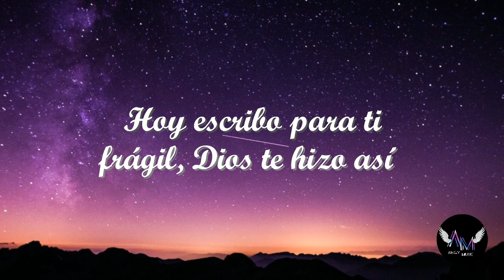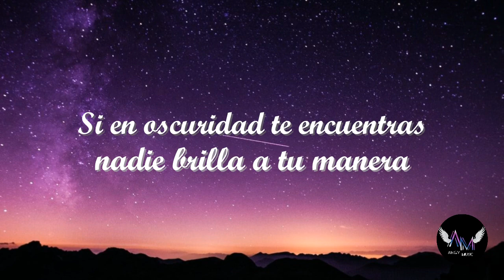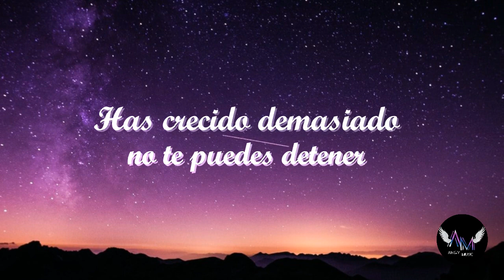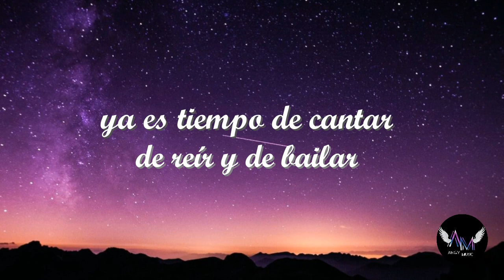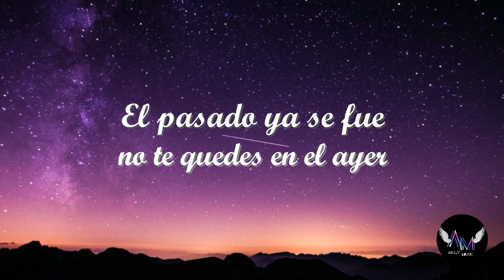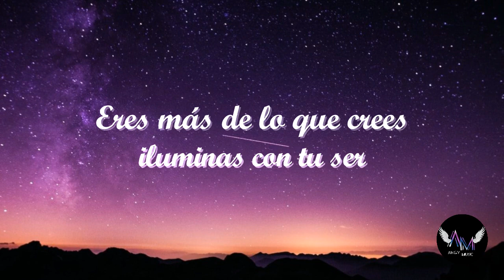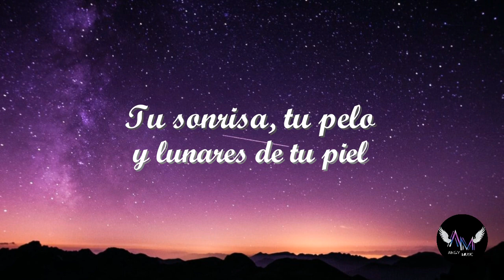Perfecta | Canción Original | AngyMusic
La mujer perfecta si existe y lo somos todas, así estemos delgadas o gordas, bajitas o altas, escribí esta canción porque en este mundo consumido por la superficialidad a veces se olvida que lo más bonito esta adentro y que lo de afuera es solo un caparazón que puede cambiar❤️